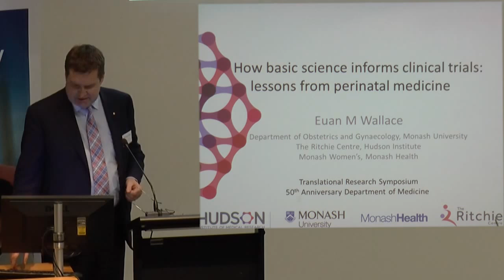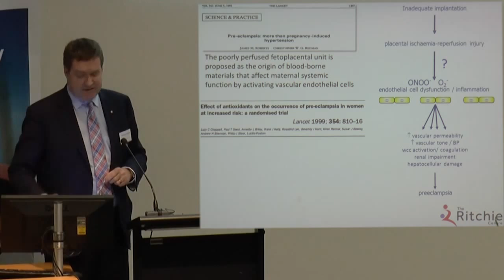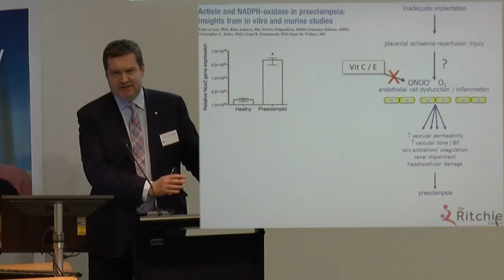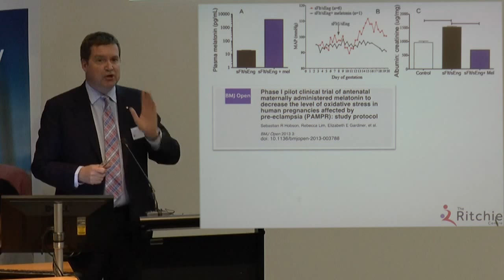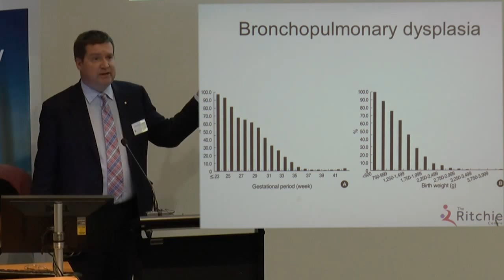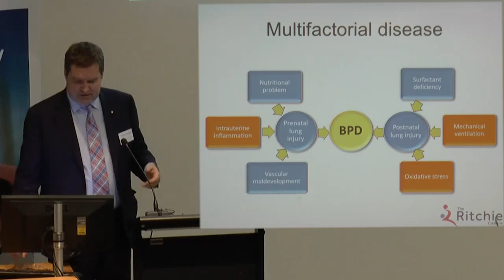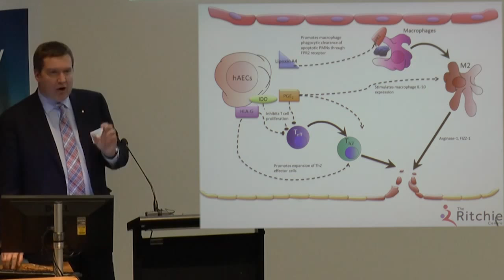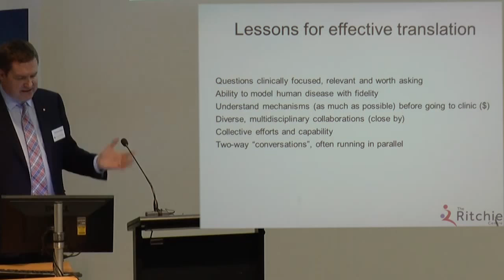Prof Euan Wallace: How basic science informs clinical trials. Lessons from perinatal medicine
Professor Euan Wallace AM is Centre Co-Head, The Ritchie Centre, Hudson Institute of Medical Research and Research Group Head, Maternal & Perinatal Medicine.
"We have to do the basic science which underpins clinical science and translation that eventually public health and health services researchers will assess the validity or utility."
2:00 Preeclampsia (high blood pressure in pregnant women, caused by maternal endothelial dysfunction) - one of the leading causes of maternal death worldwide. What is the key trigger for preeclampsia?
10:05 We proposed melatonin as an anti-oxidant which would target NOX signalling as a potential therapy for preeclampsia.
11:50 Set up a trial for women with preeclampsia at less than 34 weeks of pregnancy who were coming in to Monash Medical Centre - taking melatonin gave an anti-oxidative effect and it increased the time to delivery i.e. allowing the prolonging of pregnancy and subsequently improving the baby's health. The moral of the story? We have to understand the mechanism first. How do we know to fix something if we don't know how it works?